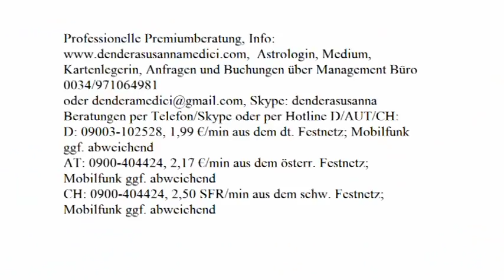Tageshoroskop: 18.12.2017 Neumond